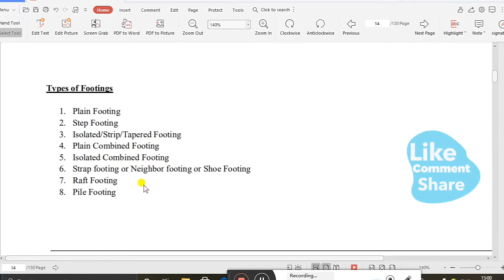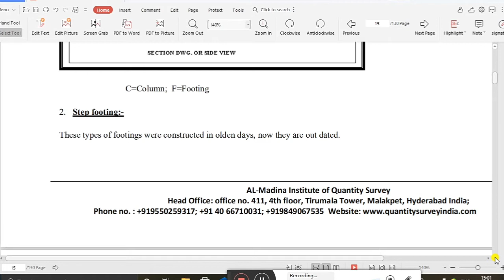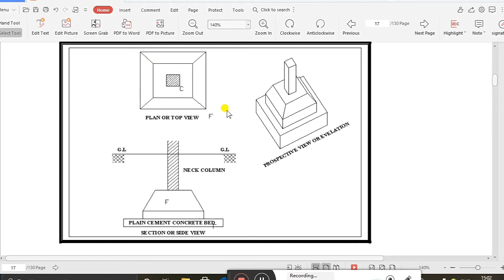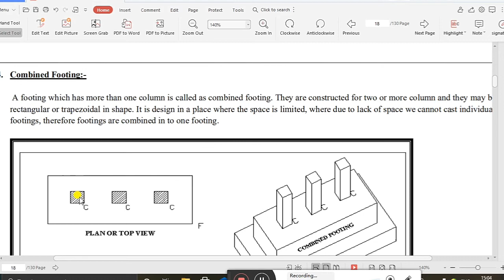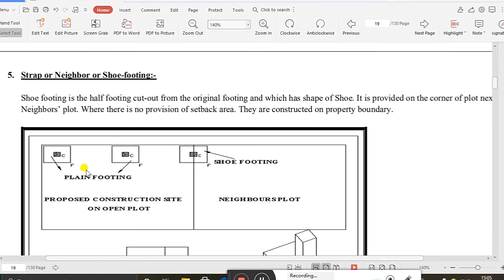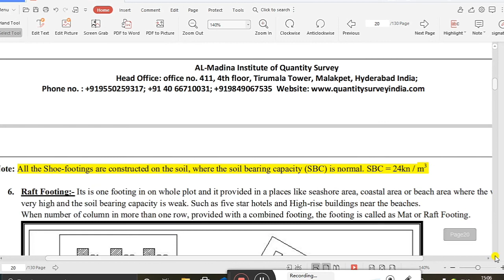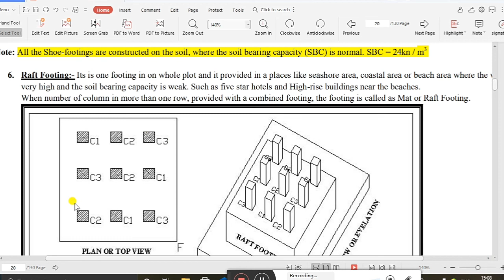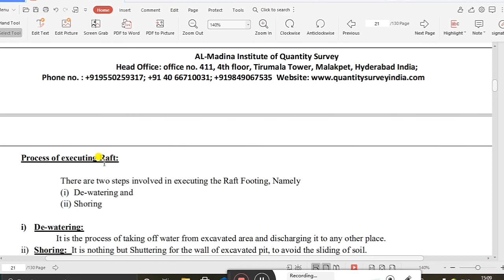Types of Footing., Foundation,,.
The different types of footings used in construction are described below:

Continuous Wall Footing. The footing which supports a long masonry or RCC wall is known as a continuous footing. ...

Isolated Footing. ...

Combined Footing. ...

Strip Footing. ...

Strap Footing. ...

Raft Footing. ...

Pile Footing